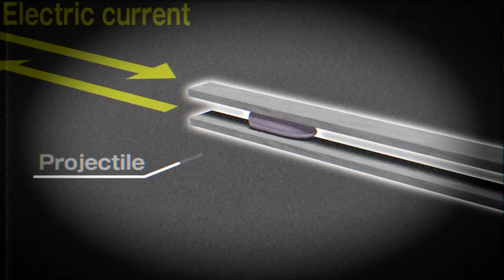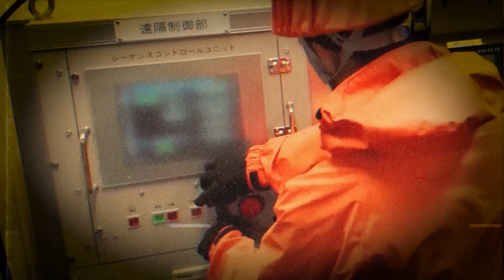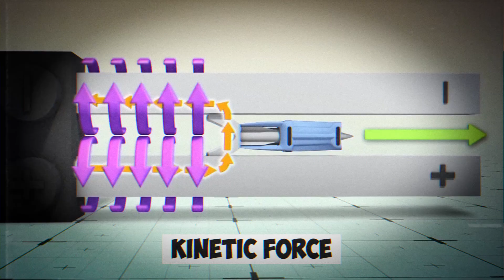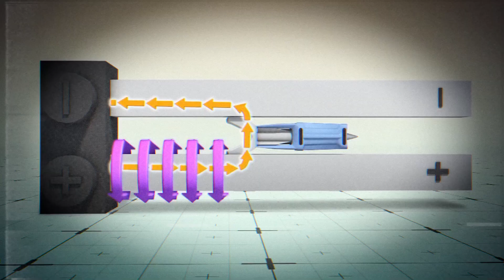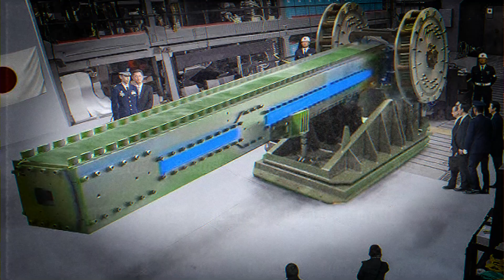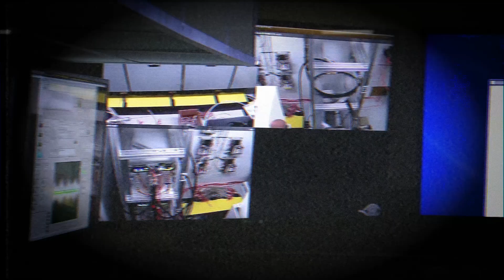Mach 7 and Unstoppable: Japan's New Military Game Changer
Japan has taken a historic leap in naval warfare by installing a ship‑mounted electromagnetic railgun capable of firing projectiles at Mach 7, over 5,300 mph! This cutting‑edge weapon, developed by Japan’s Acquisition, Technology & Logistics Agency (ATLA), is now operational aboard the warship JS Asuka, marking the first time such a system has been successfully tested at sea.

Unlike conventional artillery, the railgun uses electromagnetic energy instead of explosives, delivering a 20‑megajoule blast powerful enough to intercept missiles, drones, and even hypersonic threats